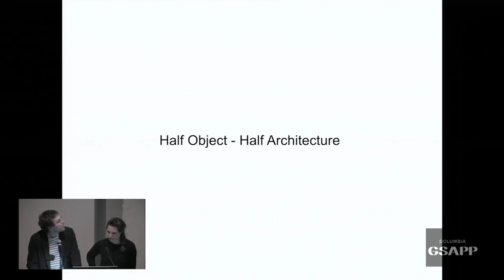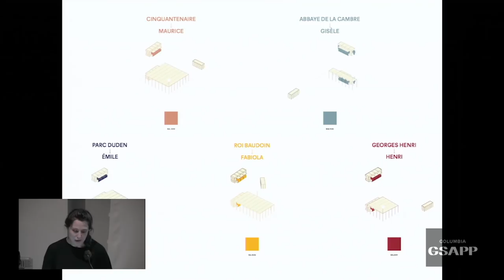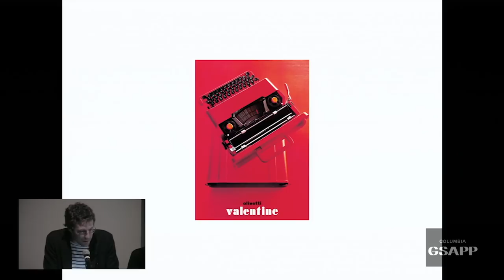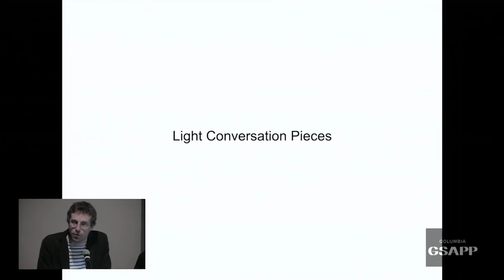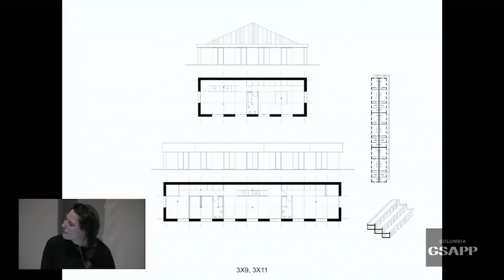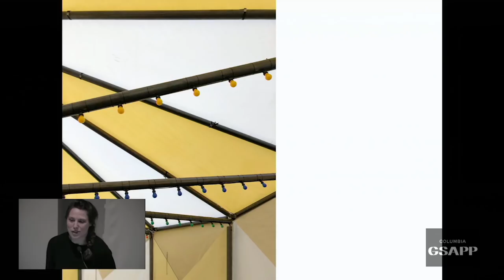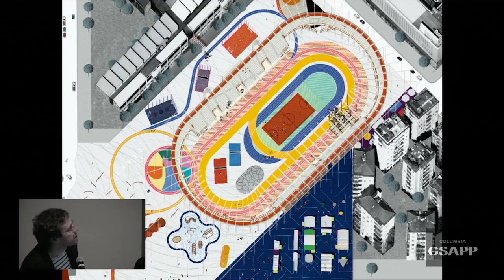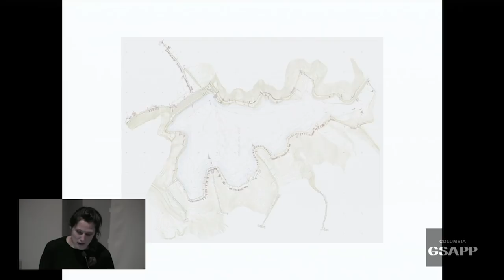PioveneFabi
PioveneFabi is an office based in Milan, which works in national and international context in the fields of architecture, urban research and design. The office work has been exhibited in the following venues: Trienal de Arquitectura de Lisboa (2013 and 2016), Rotterdam Biennale (2014), Chicago Architecture Biennial (2015), Campo (Rome, 2016) and Frac Orleans (2017). The office will co-curate the next Lisbon Architecture Trienniale in 2019, together with Eric Lapierre, Sebastien Marot, Mariabruna Fabrizi and Fosco Lucarelli.

Ambra Fabi graduated in Architecture in Mendrisio. She has worked as art director and project leader at the Architeckturbüro Peter Zumthor und Partner and as a freelance architect in Milan. In 2012, together with Giovanni Piovene, she founded PIOVENEFABI. She assisted at the Accademia di Architettura di Mendrisio and she is currently teaching at the KU Leuven in Brussels and at École Nationale Supérieure d’Architecture in Marne-la-Vallée Paris Est.

Giovanni Piovene graduated in Architecture in Venice. In 2007 he co-founded the office Salottobuono, of which he has been partner until 2012. He co-founded San Rocco Magazine (2010) and curated the 'Book of Copies’ book and exhibition (2014). In 2012, together with Ambra Fabi, he founded PIOVENEFABI. He assisted at the Accademia di Architettura di Mendrisio and he is actually part of the FORM teaching unit in École Polytechnique Fédérale de Lausanne (EPFL). He is currently teaching at École Nationale Supérieure d’Architecture in Marne-la-Vallée Paris Est.